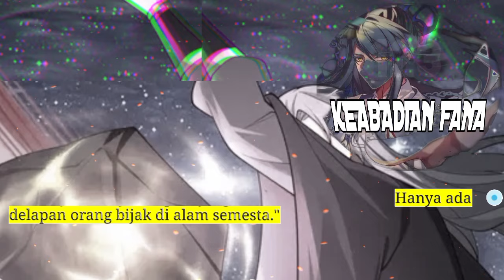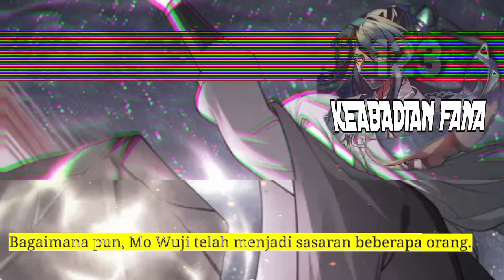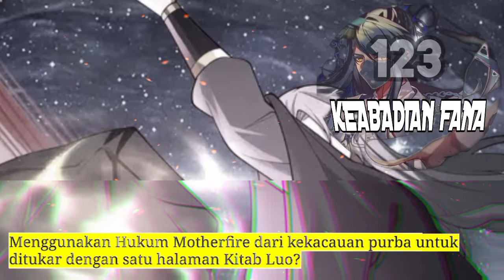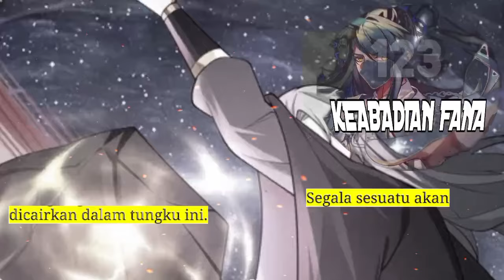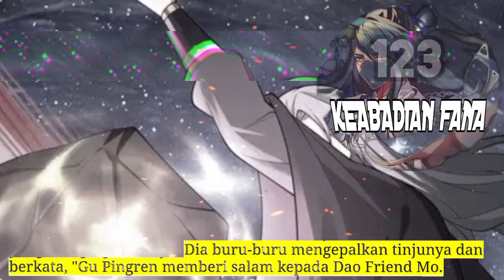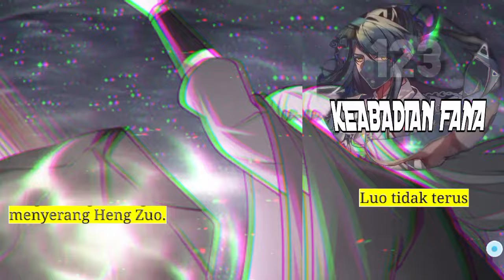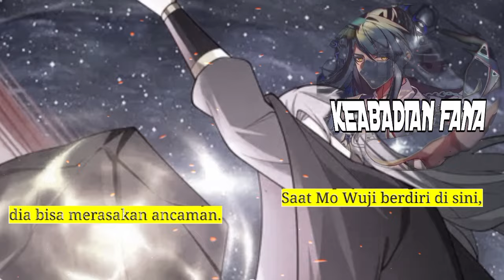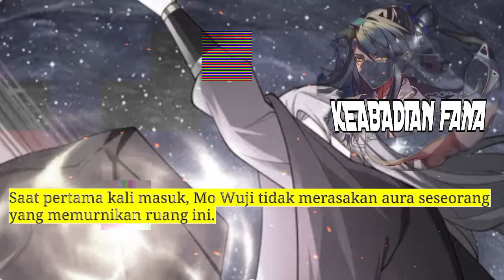Keabadian Fana season 123